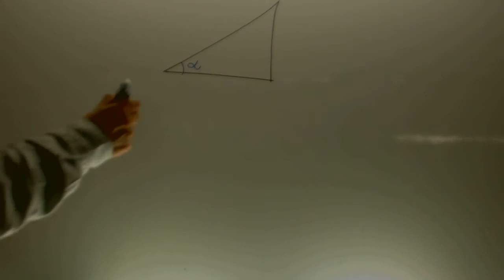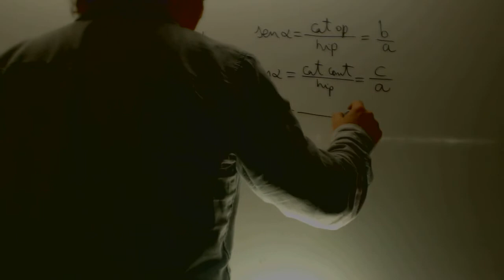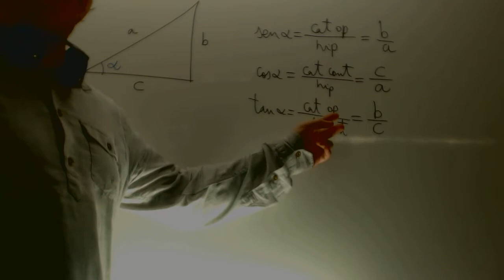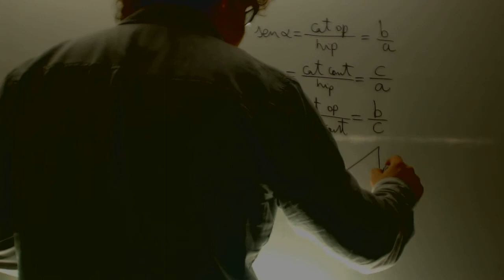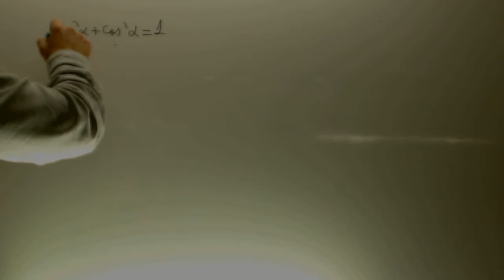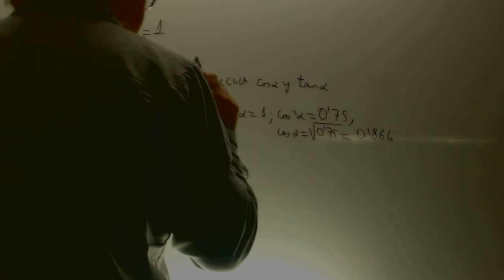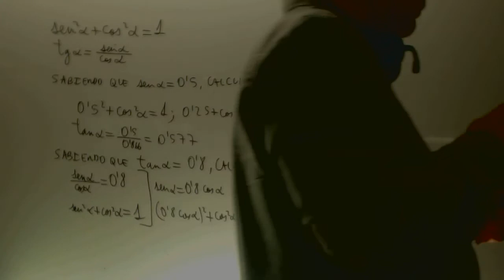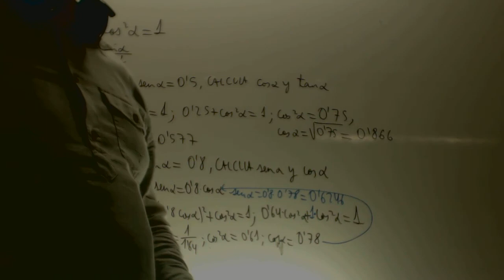Trigonometria Matematicas 4 ESO Despejar sen cos tan Academia Usero Estepona